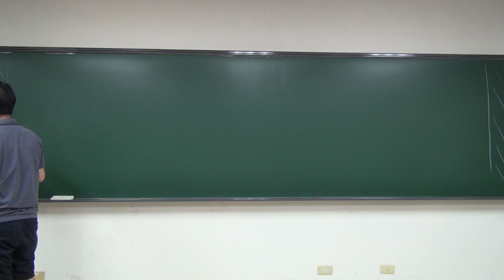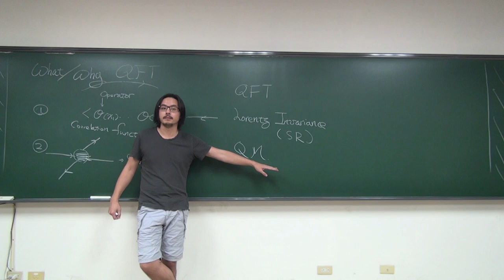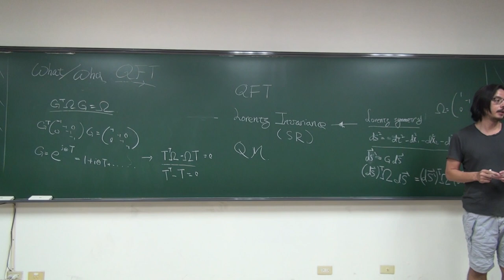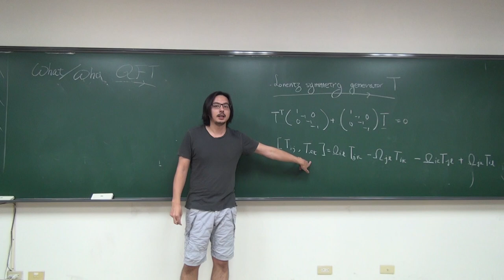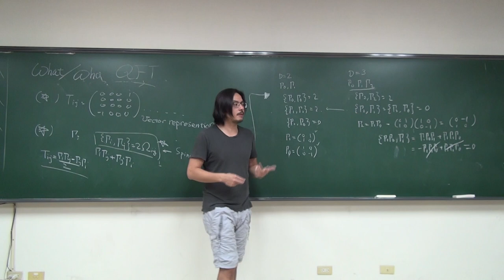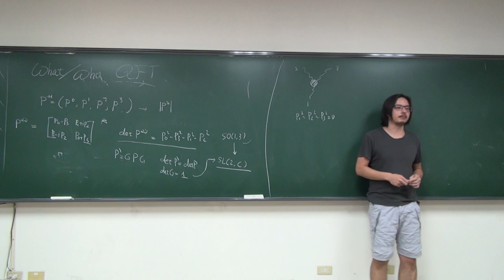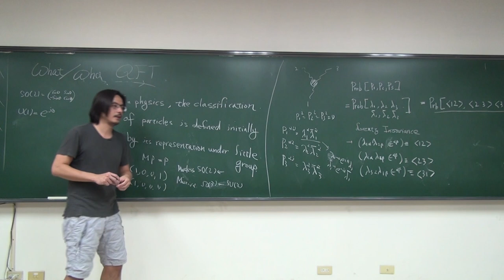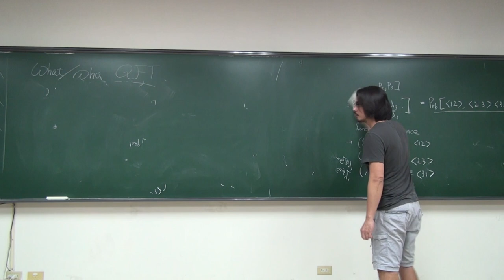QFT2017Fall Lecture1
Lecture 1 taught by Y-T. Huang at NTU, 9/13, 2017.